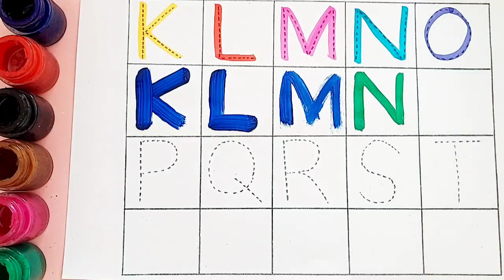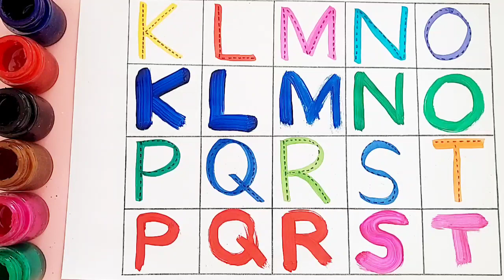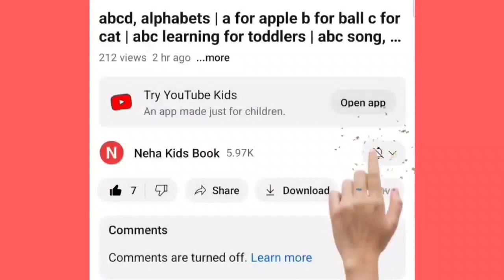abcd, alphabets |a for apple b for ball c for cat |abc learning for toddlers |abc song, coloring,13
abcdefg
English alphabet
abcd cartoon a for apple b for ball
alphabet songs
abcd rhymes
abcd alphabet
 abcd
a for apple wala
abcdefg
abcd varnamala
abcd varnamala
english varnamala
english alphabet
A for apple
kids alphabet
alphabet for kids
abc song
a for apple b for ball c for
alphabet song
apple apple
abcd abcd

123 counting
123 counting
123
1234
1,2,3
1,2,3 counting,1,2,3 numbers
1,2,3 numbers counting
1,2,3,4
11234 counting
1234 numbers counting
1234 numbers
counting numbers 1 to 10 numbers
1 to 10 numbers counting
1 to 100 numbers
1 to 100 numbers counting
1 to 10
1 to 100

 वर्णमाल